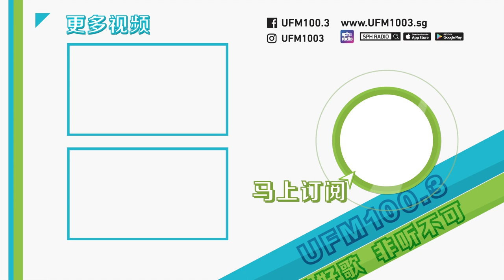【林宥嘉】挑战清唱升级版 加快5倍《兜圈》！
【林宥嘉】兜圈升级挑战！连林宥嘉都大喊“啊”！！！😲 马上观看精彩专访~

UFM100.3 DJ 主持人: Yan Wei Xiao Er 彦维（小二)